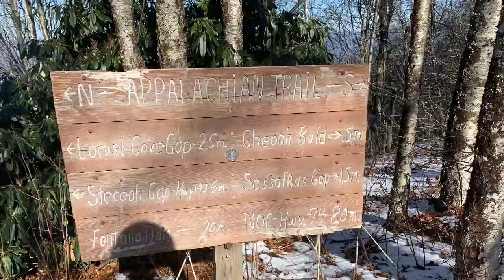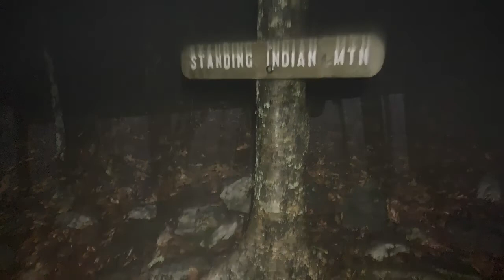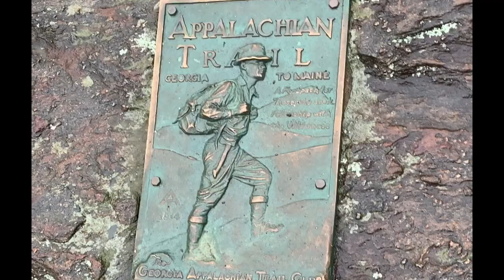AT SoBo Fontana Dam to Springer with Fresh Ground